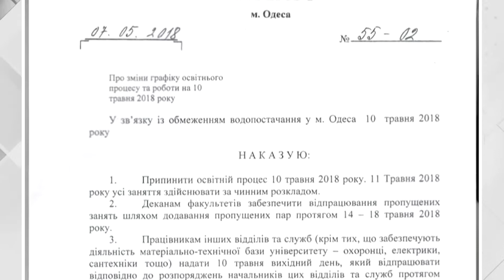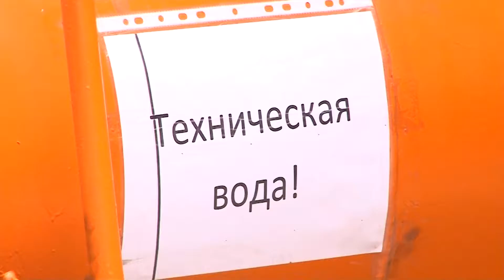Вечер на Думской. Владимир Максимович, 10.05.2018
ТЕМА: МАСШТАБНОЕ ОТКЛЮЧЕНИЕ: ОДЕССА НА СУТКИ ОСТАЛАСЬ БЕЗ ВОДЫ